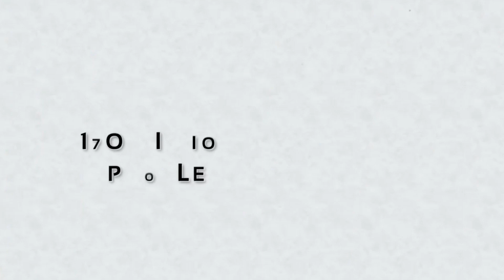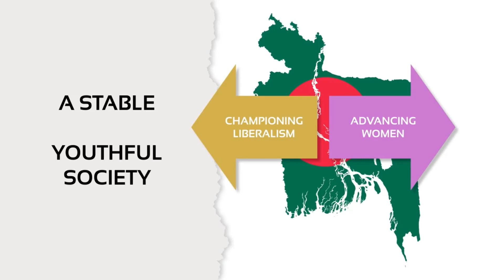Joy Bangla Banglar Joy (Compilation)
A compilation video made by the Embassy of Bangladesh in Manama, Bahrain on the occasion of the 52nd Anniversary of the Independence and National Day of the People's Republic of Bangladesh. Enjoy!